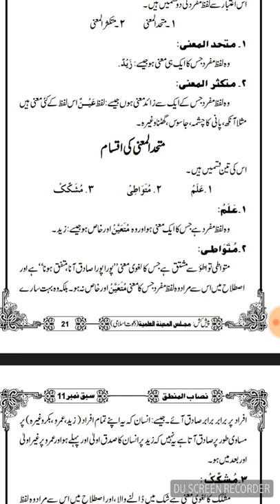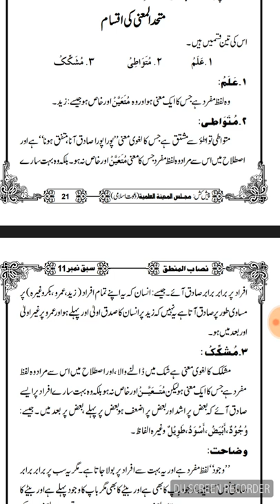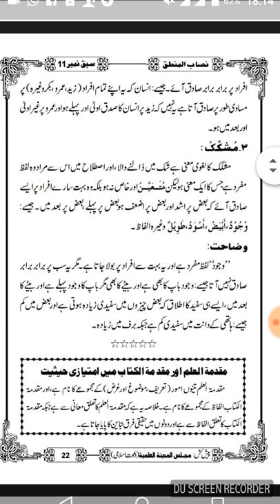NISAB UL MANTIQ//LESSON NO 11 (نصاب المنطق//سبق نمبر11//معنی وحدت وکثرت کےاعتبارسےلفظ مفرد کی اقسام)